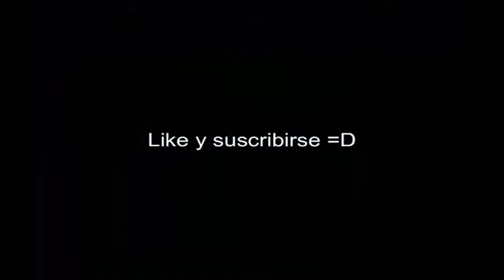Buscando comida!!!! | Minecraft - Parte 4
Pensé que en este episodio iba a buscar hierro, pero al final termine buscando comida xD